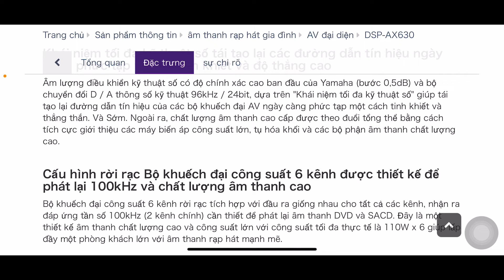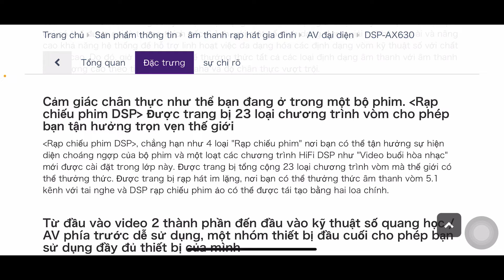Đã bán-yamaha DSP-AX630 phay nhôm,cổng Quang,Pre out,đánh 12 sanken chỉ 1tr950☎️0834563852